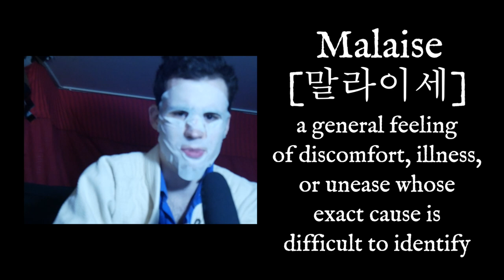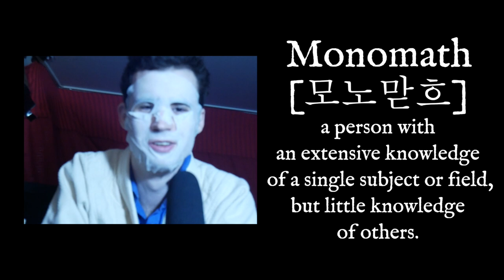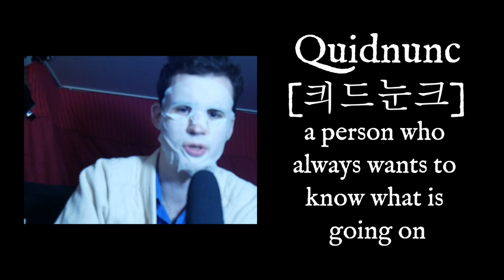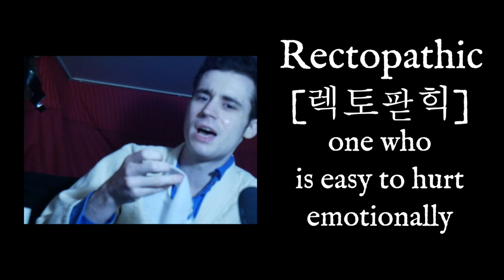Paedocracy, Ochlophobia, Vituperate Vocabulary Compilation (ft. Murdo)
work-shy [워크-시] (of a person) lazy and disinclined to work.
acosmist (아코스미스트) One who denies the existence of the universe, or of a universe as distinct from God.
reductive (레둑티베) tending to present a subject or problem in a simplified form, especially one viewed as crude.
rife (리페) (especially of something undesirable) of common occurrence; widespread.
missive (미씨베) a written communication
Brigand (브리간드) one who lives by plunder usually as a member of a band : bandit
quail (쿠아일) to give way : falter
malaise (말라이세) a general feeling of discomfort, illness, or unease whose exact cause is difficult to identify.
deific (데이픽) resembling a god in qualities such as power or beauty; divine.
detritus (데트리투스) waste or debris of any kind.
amentia (아멘티아) The state of being out of one's senses; madness, insanity.
anagapesis (아나가페시스) loss of feelings for someone who was formerly loved ; falling out of love
propaedeutic (프로패드틱) a course that provides and introduction to an art or science (or to more advanced study generally)
quisquilian (킈스킐리안) consisting of trash or rubbish
monomath (모노맏흐) A person with an extensive knowledge of a single subject or field, but little knowledge of others.
samshu (삼슈) an alcoholic drink from China that is made from fermented rice and resembles sake.
quolibertarian (쿠올리버타리안) A pedantic person who engages in elaborate arguments about minor things
quomodocunquize (쿠오모도쿤킈제) to make money by any means possible
quidnunc (킈드눈크) a person who always wants to know what is going on
pochemuchka (포체무츠카) A child who asks many questions; an overly curious child, why-boy, why-girl, why-er (usually in the context of Russia)
abarstic (아바스틱) insatiable (See:barathrum)
nephophobia (네포포비아) A fear of clouds
pyrgology (피골로기) the study of towers
ceraunomancy (세라우노만시) Divination by or magic using thunderbolts
murenger (무렌거) An officer whose job is to maintain the walls of the city
dint (딘트) effort
unerringly (우너링리) exactly; without error or variation
ungainly (운가인리) clumsy, awkward; unwieldy
dialectic (디알렉틱) "logical argument the art of investigating or discussing the truth of opinions."
limnology (림놀로기) the study of the biological, chemical, and physical features of lakes and other bodies of fresh water.
mordant (모단트) (especially of humor) having or showing a sharp or critical quality; biting.caustic, trenchant, biting, cutting, acerbic, sardonic, sarcastic, scathing, acid, sharp, keen; critical, bitter, virulent, vitriolic
nostrum (노스트룸) medicine or remedy of doubtful effectiveness
noisome (노이소메) stinking; putrid (see: miasma)
feculent (페쿨렌트) of or containing dirt, sediment, or waste matter.
niggle (니그글레) spend too much time on minor points; carp
nuptial (눕티알) Something related to marriage or a marriage ceremony matrimonial, marital, marriage, wedding, conjugal, bridal; married, wedded; literaryconnubial; spousal
obfuscatory (오브푸스카토리) to make obscure or unclear
crepuscular (크레푸스쿨라) relating to twilight.
calumniate (칼룸니아테) make false and defamatory statements about.
Ratiocinate (라티오시나테) form judgments by a process of logic; reason.
temerarious (테메라리오우스) reckless; rash
penury (페누리) the state of being extremely poor.
effacement (에프파세멘트) reduction to insignificance
mendacity (멘다시티) untruthfulness
vituperate (비투페라테) blame or insult (someone) in strong or violent language.
adjuration (아드주라티온) earnest urging or advising
patina (파티나) green crust on old bronze works
censorious (센소리오우스) critical
nanism (나니스므) the condition of being dwarfed, usually applied to plants or animals
oikology (오이콜로기) the science of house-keeping
ochlophobia (오츨로포비아) a fear of crowds
obambulate (오밤불라테) to walk around or casually wander
paedocracy (패독라시) a government formed of children
philonoist (필로노이스트) someone who is seeking knowledge
rectopathic (렉토팓힉) one who is easy to hurt emotionally
sanguinolency (산긔놀렌시) an addiction to the shedding of blood
sapience (사피엔세) wisdom
sempiternal (셈피터날) lasting forever
sciolist (스시올리스트) a person who pretends to be an intellectual, but is not
termagant (터마간트) a violent brawling women
theandric (트헤안드릭) pertaining to a person who is both human and a god
timmynoggy (팀미노그기) a device that saves time and labor
ubuntu (우분투) the philosophy that society is built upon individuals helping each other
uitbuiken (읟븨켄) to enjoy leisurely meal without rushing
verbivore (버비보레) a person who devours words
vauntie (바운티에) being proud or in high spirits
winx (윈스) to bray like a donkey, or speak foolishness
wommacky (웜막키) shaking and weak while recovering from illness or surgery
ambuscade (암부스카데) an ambush
appetency (압페텐시) a longing or desire
baseborn (바세보느) of low birth or social standing
blackguard (블락크구아드) a scoundrel